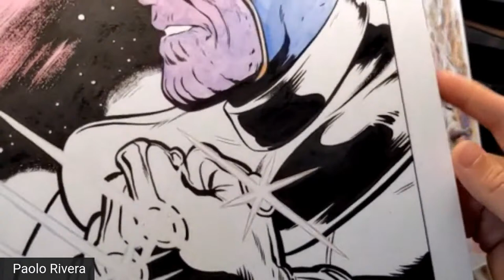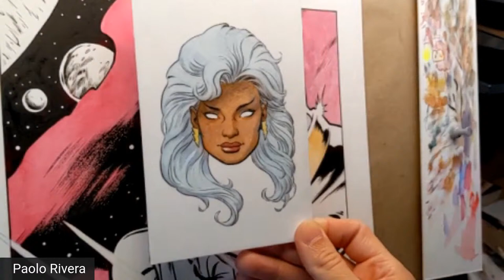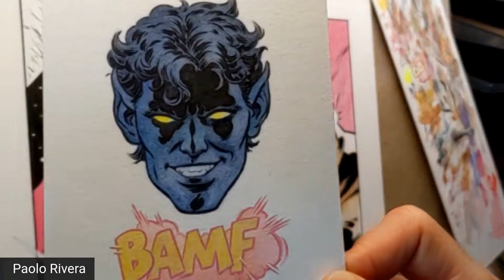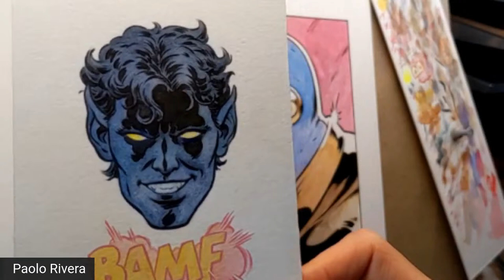Comic Art LIVE Fall 2022 Panel - Paolo Rivera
Paolo Rivera is an incredible artist and we've had the good fortune of having him on panels in the past. He's back for another fun hour where we'll catch up on what he's been working on and with the help of his Rep Mark Hay there will also be a couple newly painted originals available for sale during the broadcast!

What is Comic Art LIVE?
Comic Art LIVE is a twice annual virtual Comic Art Convention hosted both on the Comic Art Fans and here on Comic Art LIVE YouTube channel, each May and November. The November 2022 show is our 6th event, and more than 4,000 comic artworks will be available for purchase that weekend on Comic Art Fans, from Art Collectors, Dealers, Art Reps and Artists. Many Artists are also taking commissions during the weekend. More than 15 panels with Comics Professionals will be hosted over the weekend on both Saturday and Sunday, with several of the Panels offering art buying opportunities. If you're a Comic Art Fan, you don't want to miss this free to attend event. The Con starts at 1pm EST on Saturday, November 12th and closes at 10pm Sunday, November 13th. Premium Members of CAF are able to access the show two hours earlier, to get the jump on buying artworks and getting on commission lists. For more information please visit